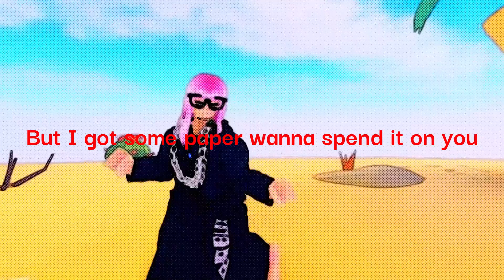Sorry but this audio has been stuck in my head since I heard it 😭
Enjoy BAHAHA